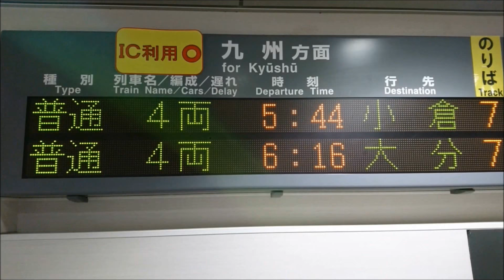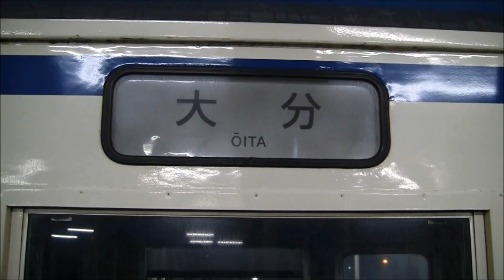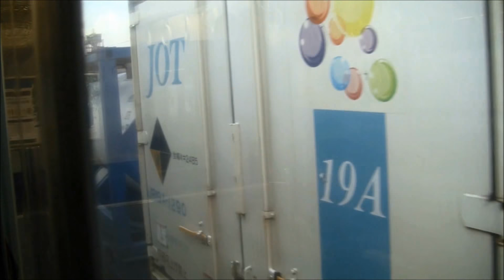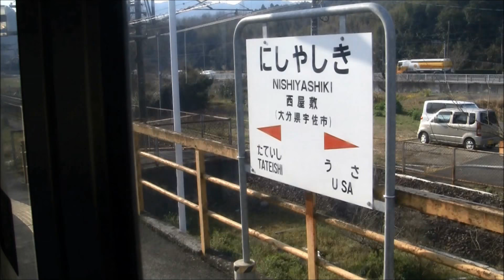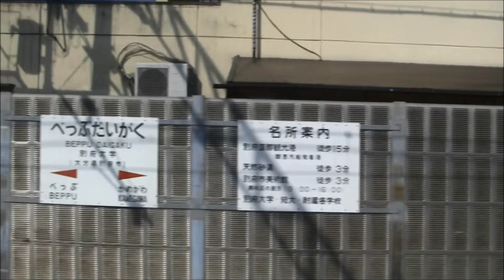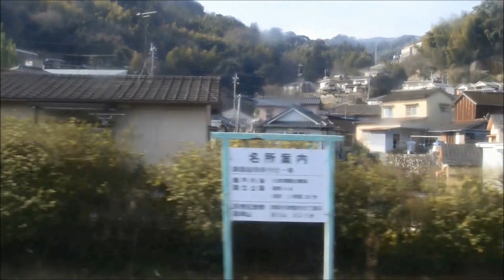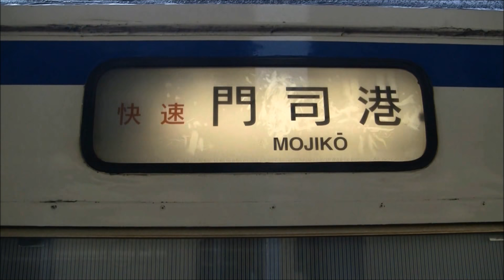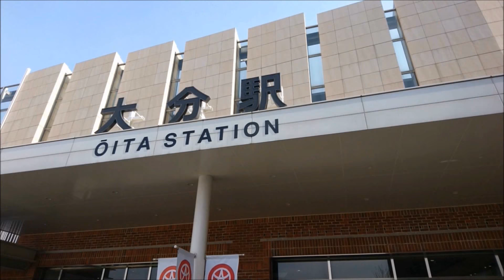日豊本線415系大分行（下関→大分）車窓【本州~関門トンネル~九州】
下関駅早朝6時16分発山陽本線・鹿児島本線・日豊本線下り普通列車大分行(5521M)の下関-大分間全区間車窓走行音です。
本州最西部の港町下関駅を出発し関門トンネルをくぐり九州に入り、門司、小倉駅と停車します。西小倉駅から日豊本線に入り、苅田、行橋、中津、柳ヶ浦、宇佐、亀川、別府を経由して終着の大分駅へと向かいます。下関始発の日豊本線方面唯一のロングラン運用です。
車両は大分車両センター所属の白電鋼鉄製415系で懐かしい常磐線時代を彷彿させてくらます。
☆下関駅初電小倉行発車：(1:35 ~)
☆下関駅大分行入線：(2:50 ~)
また途中、門司駅、小倉駅、中津駅では停車中の415系の外観、駅の様子、車内放送案内を収録しております。
方向幕回転動画(2:53:23 ~)：[中山香→快速 門司港→快速 南福岡→快速 福間→植木→快速 小倉→原田→門司→吉塚→赤間→遠賀川→下関→佐世保→早岐→長崎→諫早→回送]
【収録内容】
下関駅入線(2:50)/発(5:45)→門司着(14:12)/発(17:00)→小倉着(23:52)/発(25:00)→西小倉(29:00)→南小倉(32:35)→城野(35:40)→安部山公園(38:32)→下曽根(41:47)→朽網(45:15)→苅田(49:07)→小波瀬西工大前(52:55)→行橋(56:06)→南行橋(58:54)→新田原(1:02:22)→築城(1:06:26)→椎田(1:09:50)→豊前松江(1:14:22)→宇島(1:18:00)→三毛門(1:21:23)→吉富(1:24:06)→中津着(1:27:50)/発(1:28:02)→東中津(1:35:55)→今津(1:39:54)→天津(1:42:48)→豊前善光寺(1:46:05)→柳ヶ浦(1:49:55)→豊前長洲(1:52:01)→宇佐(1:56:10)→西屋敷(1:59:35)→立石(2:04:51)→中山香(2:10:03)→杵築(2:17:51)→大神(2:22:31)→日出(2:26:13)→暘谷(2:27:24)→豊後豊岡(2:29:30)→亀川(2:32:43)→別府大学(2:36:08)→別府(2:39:33)→東別府(2:42:05)→西大分(2:50:15)→大分着(2:53:23)
This is the Nippo Line train for Oita.
撮影：Phos Movie / 編集：Phos Movie・gakuo1225